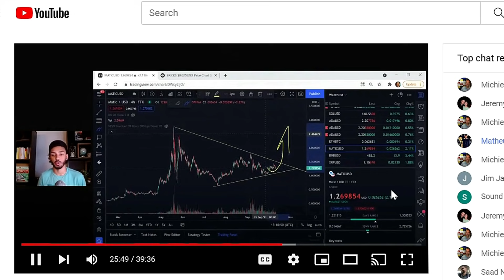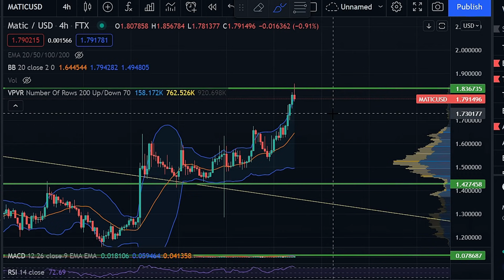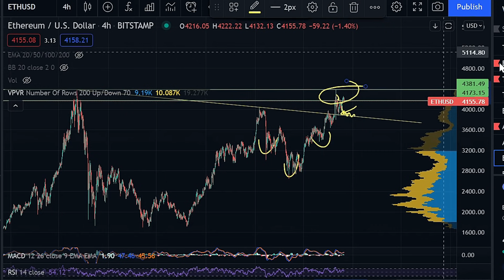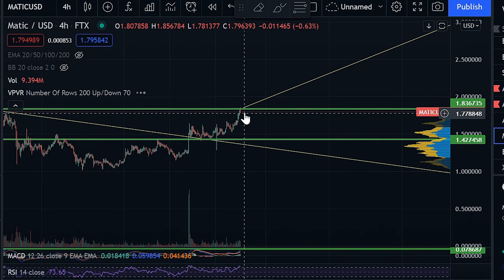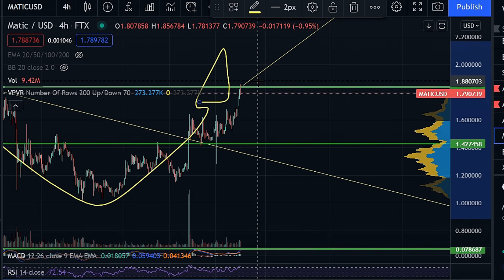POLYGON MATIC MAKES HUGE MOVES! WHAT NOW? Polygon Matic Price Prediction 2021! Buy Matic Now?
For all people outside of the United States that want an easy way to trade and buy cryptos with amazingly minimal fees and super high volume , sign up through my ByBit referral link down below!!

Welcome to the Tyler Hill Investing Channel ! On This channel we explore many different ways to maximize gains in crypto, whether through Technical Analysis Or Through New Exciting Cryptos that Technical Analysis may not be so effective on !